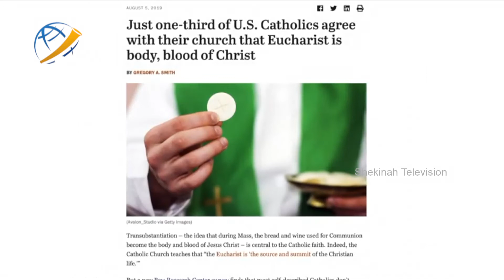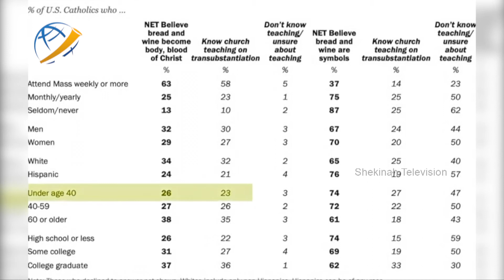Shekinah Church Bulletin|12-08-2019|70 ശതമാനം കത്തോലിക്കരും അജ്ഞര്‍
അമേരിക്കയിലെ 69 ശതമാനം കത്തോലിക്കര്‍ക്കും അടിസ്ഥാന വിശ്വാസങ്ങളില്‍ അറിവില്ലെ കണ്ടെത്തല്‍ സഭക്കുള്ള മുറിയിപ്പാണെ് ബിഷപ്പ് റോബര്‍'് ബാരന്‍. സഭയുടെ ബിഷപ്പുമാര്‍ മുതല്‍ അല്‍മായര്‍ വരെയുള്ളവര്‍ ഉണരേണ്ടതിനുള്ള സൂചന കൂടിയാണിതെ് ബിഷപ്പ് പറഞ്ഞു